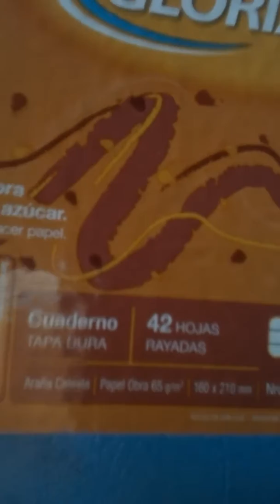Lautaro se va a corrientes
Chuu susciptores